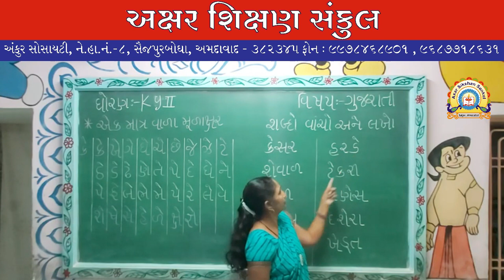ધોરણ કેજી-2 - ગુજરાતી - શબ્દો વાંચો અને લખો